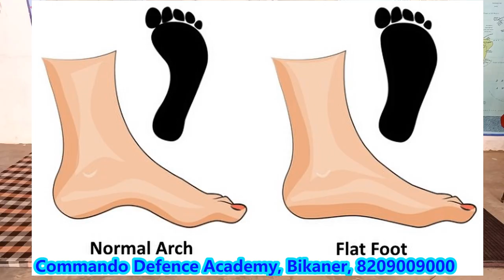आर्मी रैली भर्ती में मेडिकल Army me medical kaise hota h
Best physical Institute in Rajasthan
youtube ID : @Commando Defence Academy, Bikaner
help line number - 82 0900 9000